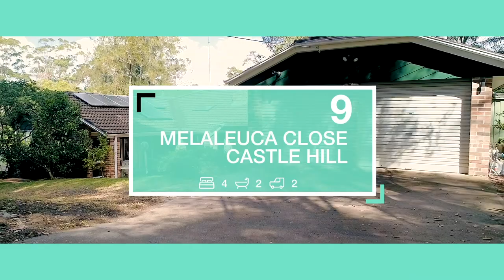Property Intelligence Media - Call us on 1300 20 30 38 - 9 Melaleuca Close, Castle Hill